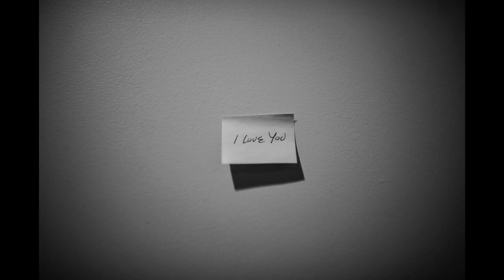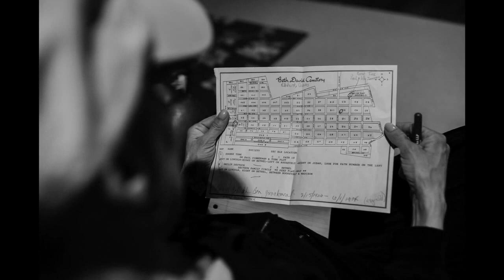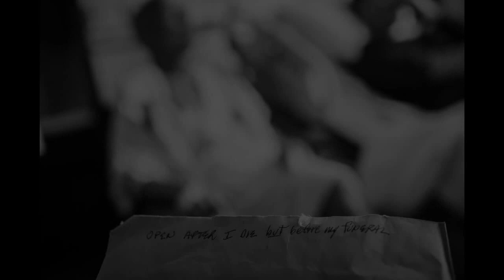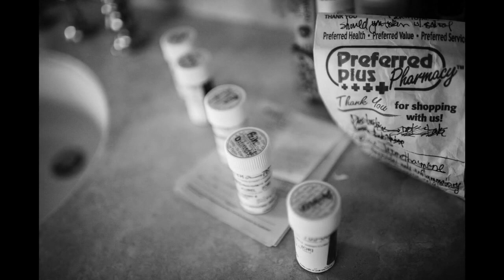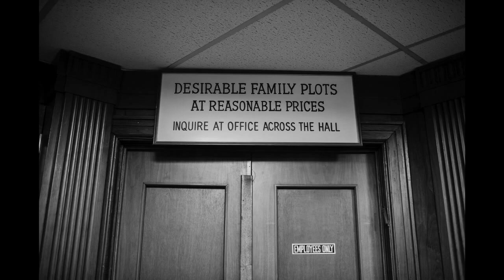Cancer Family Ongoing HD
Cancer Family, Ongoing
Nancy Borowick (b. 1985) is a humanitarian photographer currently based in New York City. She is a graduate of the Documentary Photography and Photojournalism program at the International Center of Photography and holds adegree in Anthropology from Union College.

Over the last 10 years Nancy narrowed the focus of her work, telling stories of illness and personal relationships, using compassion, humility, and trust as tools to connect with and explore the lives of her subjects. Nancy’s most recent focus has been her parents’ battles with cancer.

She is a regular contributor to the New York Times, Newsday, and Corbis and has also been featured in the International Herald Tribune, the New York Times LensBlog, CNN, National Geographic PROOF, Time Magazine, Photo District News, the Washington Post, Stern Magazine, and Newsweek Japan. In February of 2016 she was awarded 2nd prize in the Long Term Projects category in World Press Photo and was recently awarded the Arnold Newman Prize in New Directions in Photographic Portraiture, the Eddie Adams Workshop Award in Innovation in Visual Storytelling, and Honorable Mention in the NPPA Best of Photojournalism competition in the Contemporary Issues Storycategory. In 2014, Borowick was named one the Best of ASMP featured photographers as well as one of Lens Culture’s Top 50 Emerging Talents.

Her Cancer Family, Ongoing project was presented at the Visa Pour l’Image in Perpignan, France in 2014 and the following year, 2015, was exhibited at the festival. Her work has also been exhibited at the Look 3 Photography Festival in the USA, the Obscura Photo Festival in Malaysia, the Angkor Photography Festival in Cambodia, the Guate photo Festival in Guatemala, the Oberstdorfer Fotogipfel Photo festival in Germany, and the International Photo Festival Leiden in Holland. In 2016, Nancy presented at the Norrlandsdagarna Photo Festival in Sweden and the work will also be exhibited at the Lumix Festival for Young Photojournalism in Germany. The Cancer Family project will also be exhibited in Spain at the Xavier Miserachs Biennial as well as at over 100 spaces around the world as part of the World Press Photo winners show.